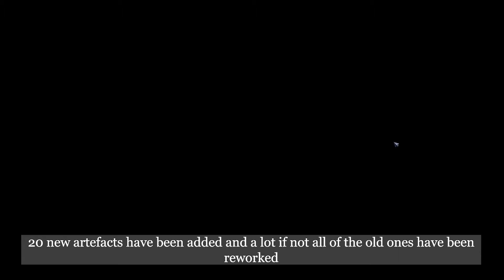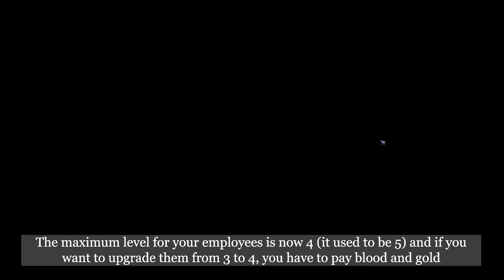Legend of Keepers Slaveholder Let's Play Part 1 (v0.9.1.1)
Welcome to my first Let's Play series on Legend of Keepers: Career of a Dungeon Master! In this playthrough I'm going to play as Maug the Slaveholder centaur and I will offer you a few tips and tricks along the way.

Legend of Keepers: Career of a Dungeon Master is a game developed by Goblinz Studio and it is a mix between a Dungeon Management and a Roguelite. You have been recently hired as a dungeon master by the Dungeons Company and you have one simple job: Protect their dungeons from the adventurers that try to take the treasures located within.